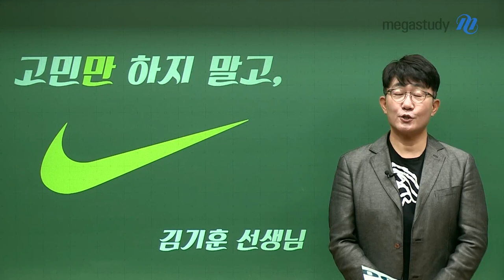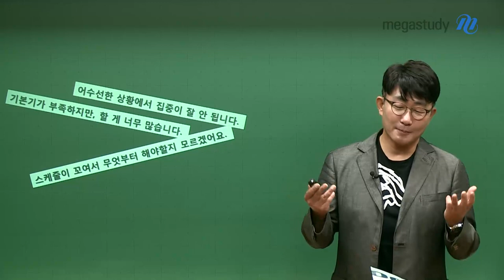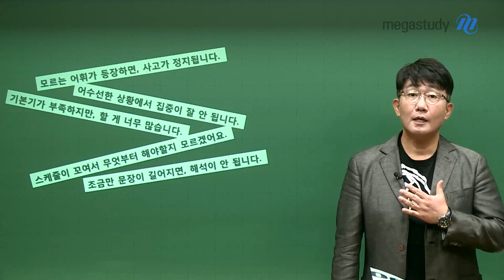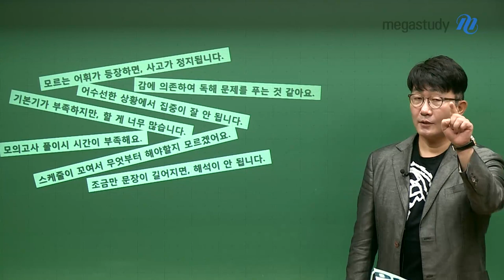[메가스터디] 영어 김기훈 쌤 - 고민만 하지 말고, Just do it!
예상치 못한 상황에 혼란스러운 요즘!

여러분만 그런 게 아닙니다.
여러분의 경쟁자도, 선생님조차도 그렇습니다.

지금 우리 모두에게 필요한 건 딱 하나로 귀결됩니다.

끝까지 최선을 다하겠습니다.
우리 현명하고, 건강하게, 무탈하게, 그저 해야할 일을 묵묵하게 해나갑시다.
언제나 응원합니다. 화이팅!

▶김기훈 선생님의 강좌에 대해 더 알고싶다면?